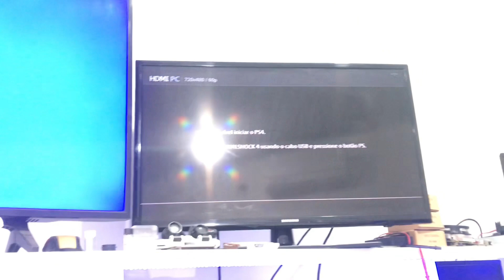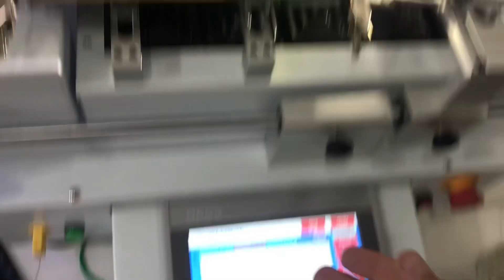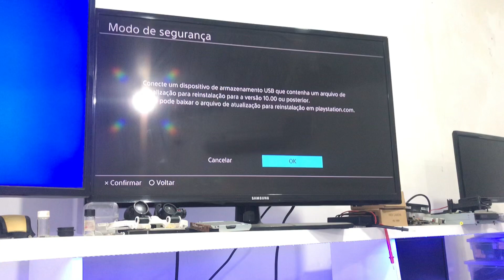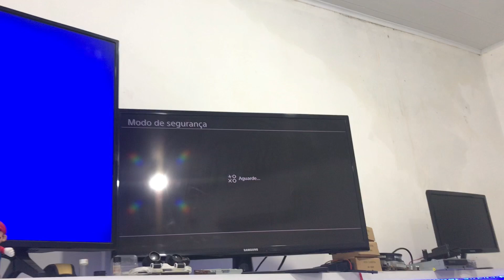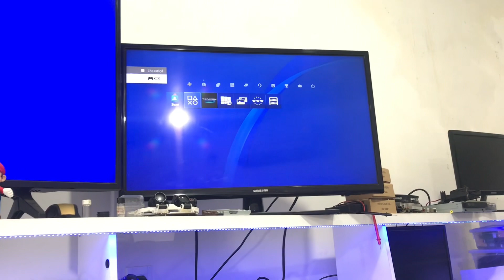Ps4 não instala sistema - Erro SU-41283-8